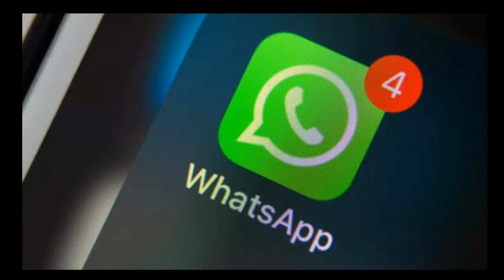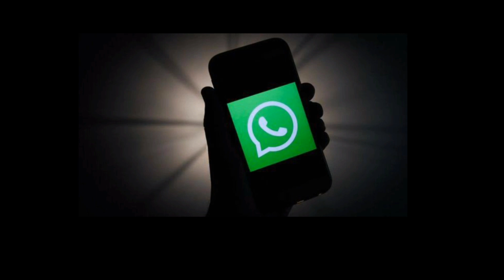Whatsapp GERİ ADIM ATIYOR! Gizlilik Sözleşmesi UZADI! SON DAKİKA! FLAŞ Açıklama GELDİ!